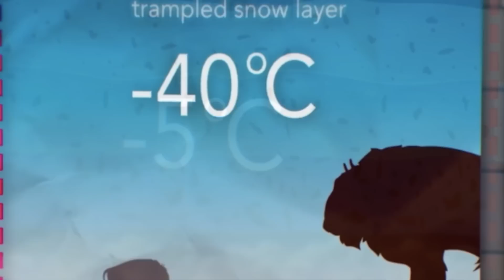Binlerce yıl önce yok olmuş bir yaşam alanını geri getirmek mümkün mü?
"Pleistosen Parkı, geç Pleistosen döneminde Avrasya'da baskın olan mamut bozkır ekosistemine benzer şekilde Kuzey Kutbu'ndaki yüksek verimli otlatma ekosistemlerini eski haline getirmek için önemli bir girişimdir. Pleistosen Park'ın ana hedefi, iklim değişikliği sorununa “Doğa Temelli Çözümler” geliştirmektir."

"Birkaç ekolojik mekanizma, Kuzey Kutbu'ndaki otlak ekosistemlerinin iklim üzerinde serinletici bir etkiye sahip olmasına ve ayrıca Kuzey Kutbu permafrostunu bozulmaya karşı koruma yeteneğine sahip olmasına izin verir. Permafrost'un büyük bir organik karbon deposu olduğu göz önüne alındığında, permafrostun korunması iklim değişikliği oranlarını sınırlamak için kritik öneme sahiptir. Kuzey Kutbu'ndaki mera ekosistemleri, diğer kuzey ekosistemleriyle karşılaştırıldığında sera gazlarını emme ve topraktaki karbonu koruma konusunda daha yüksek yeteneğe sahiptir. Pleistosen Park ve benzeri “ekosistem tabanlı” projelerin iklim değişikliğini azaltmak için ekonomik olarak etkili yöntemler olarak kullanılabileceğini öneriyoruz."

diyor Pleistocene Park'ta görevli olanlar. Bakalım gerçekten öyle mi?